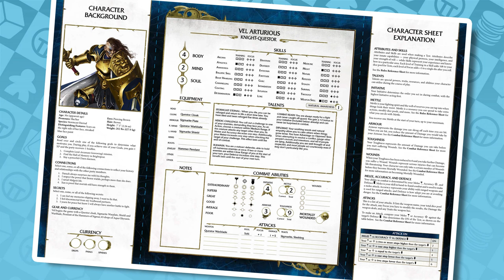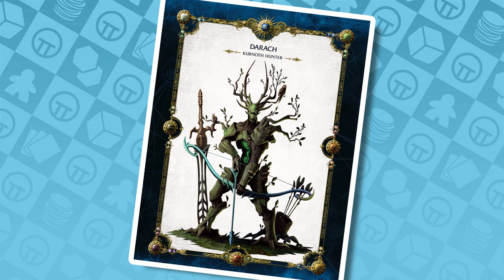Let's Play: Warhammer Age Of Sigmar - Soulbound RPG | Cubicle 7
We sit down with Emmet Byrne from Cubicle 7 to play through an introductory session of Warhammer Age Of Sigmar: Soulbound, their roleplaying game set in Games Workshop's Mortal Realms.

Justin, Gerry and Ben join forces as three of the Soulbound who have been sent into the heart of Brightspear to uncover the reason behind the disappearance of one of its guardians. Will the trio be able to work out what has befallen the city as they explore Crookhaven and descend into the darkness in search of answers?

What kind of Soulbound character would you make?